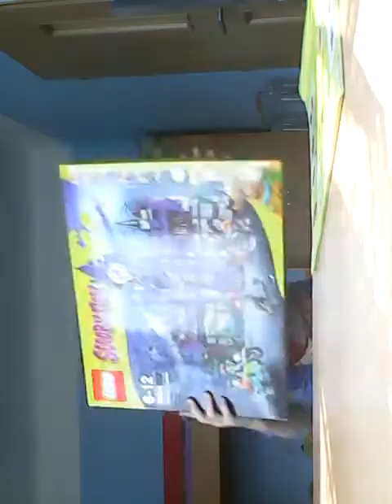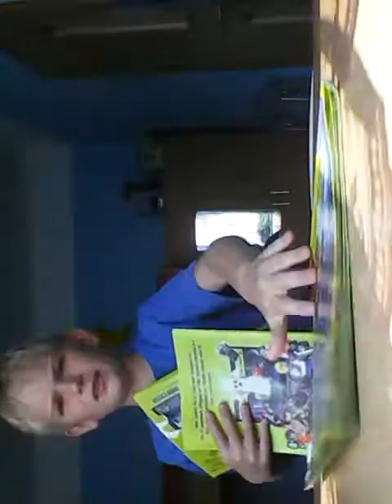Lego Scooby Doo Figurky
Ríša s Scooby Doo Figurky